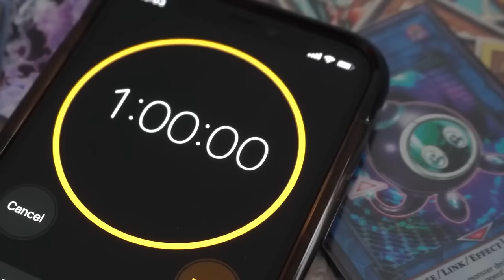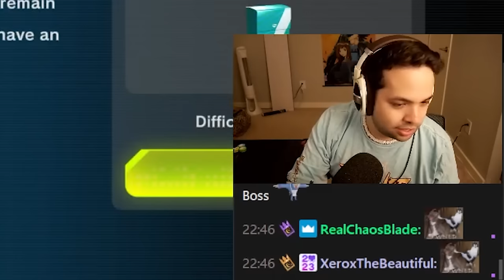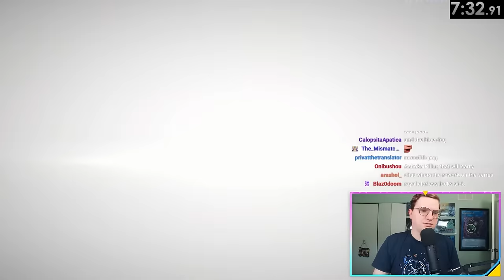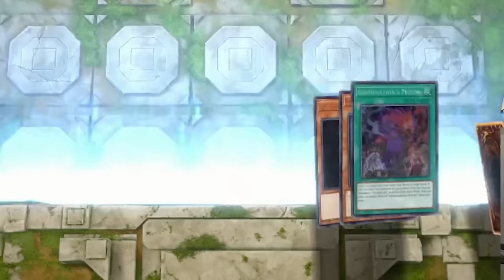SPEEDRUNNING YU-GI-OH MASTER DUEL - Master of Faster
ME AND DANNY BACK AT IT AGAIN ON ANOTHER WHIRLWIND ADVENTURE

Edited by Vaudeo LLC
Danny's Channel